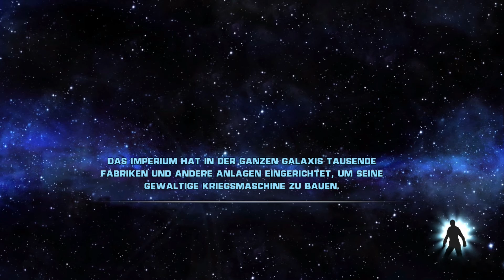Star Wars: The Force Unleashed - Let´s Play (German/Deutsch) #24 Ein alter Bekannter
Es tut mir Leid, dass ich euch unnötig verunsichert habe, es lief in dieser Folge schon alles so, wie es sein soll. Dadurch habe ich auch leider ein bisschen den wirklich sehr epischen Moment mit Darth Maul zerstört.

Star Wars-Lizenzspiel von LucasArts
Release: 17. Dezember 2009

Activision